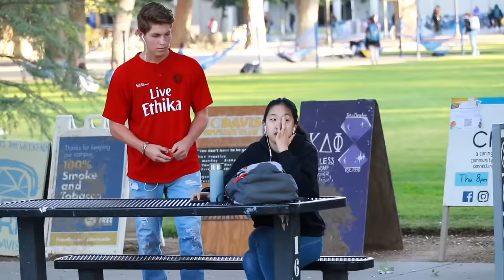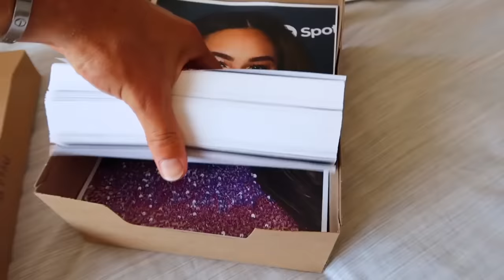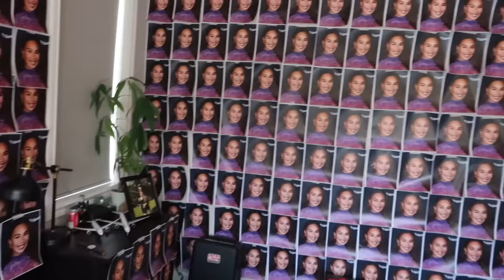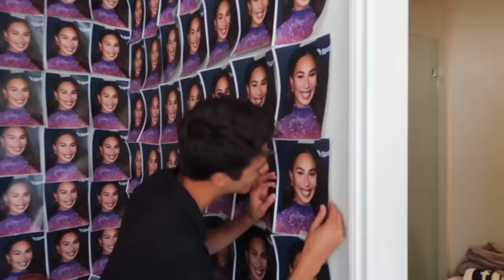PRANKING MY FRIENDS FOR AN ENTIRE YEAR!!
I cut people's headphones, forgot Lexi's birthday, pranked Brent literally a million times, and so much more...it was a WILD year! Thank you everyone!

@Stokes Twins
@Alexa Rivera
@Brent Rivera
@Lexi Hensler
@Jeremy Hutchins
@Dom Brack
@Andrew Davila
@Mason Fulp
@Derek Days